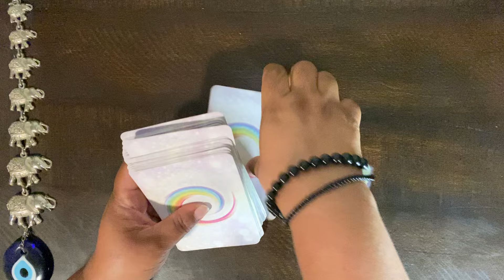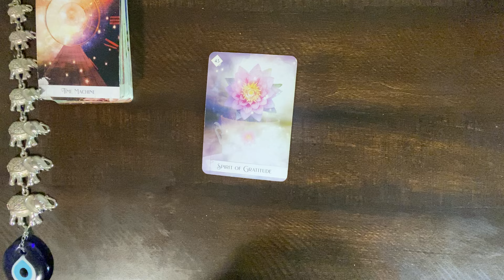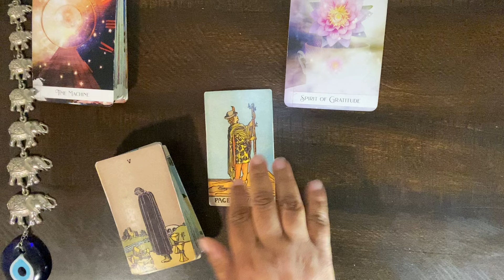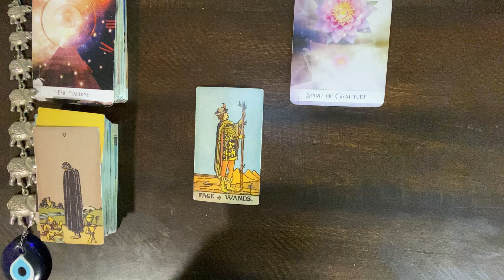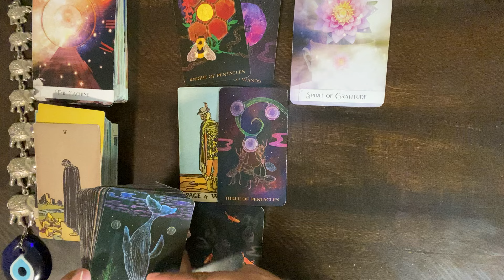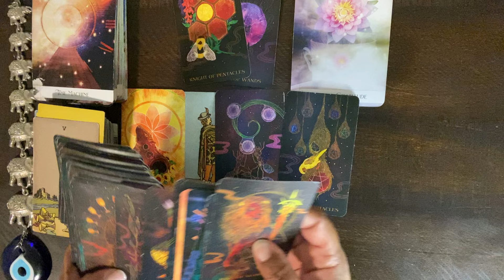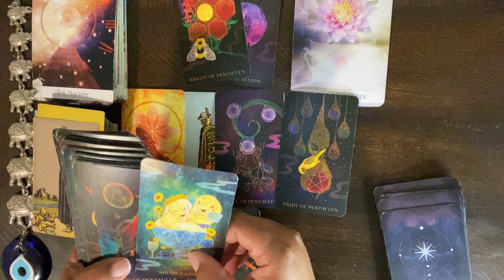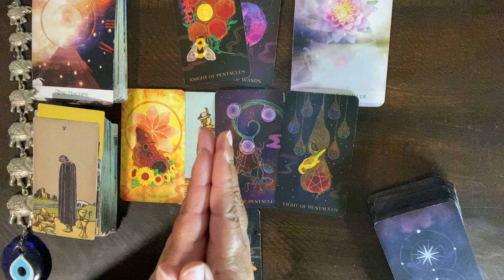***GEMINI*** ♊️ "TAKE YOUR TIME!! THINK THIS THROUGH!!"